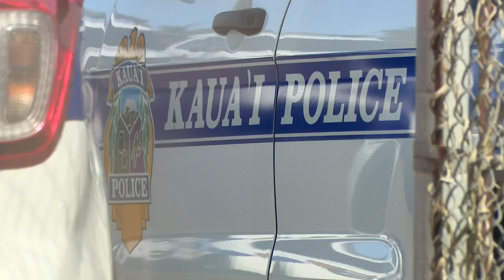Kauai community members call for changes to search & rescue procedures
Nearly two months after a Kauai man was found dead in Wailua, calls are growing for change to the way official search and rescue efforts are conducted. Tensions ran high as community members, volunteers, Kauai police, fire, and county council members met face to face to address improving search and rescue efforts.